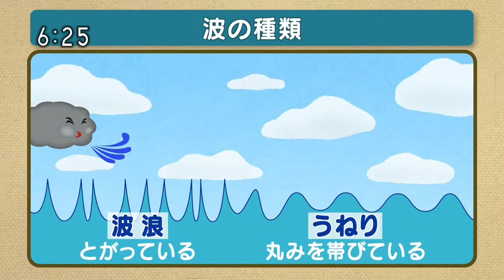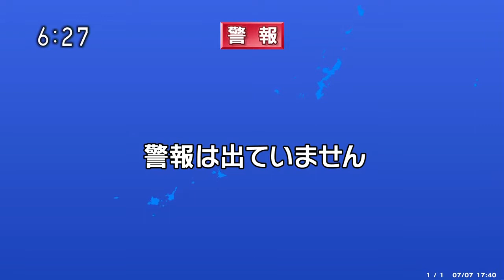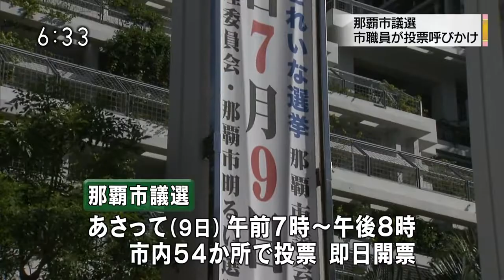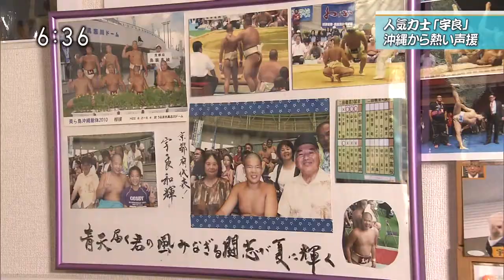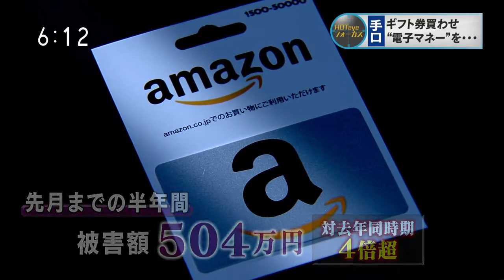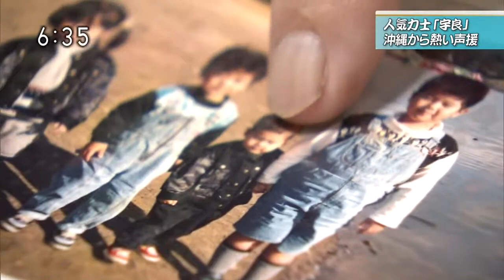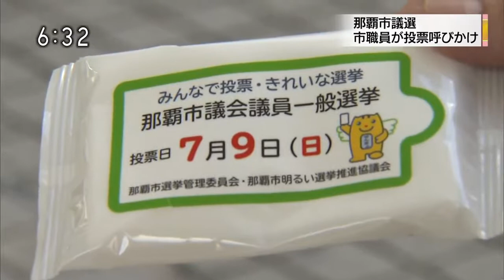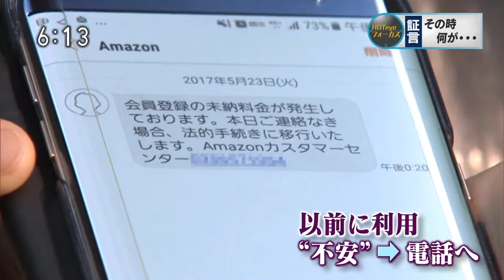170707NEWS▽その電話！メール！詐欺ですよ▽あぶない離岸流を記者が体験